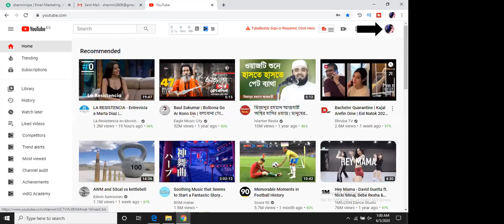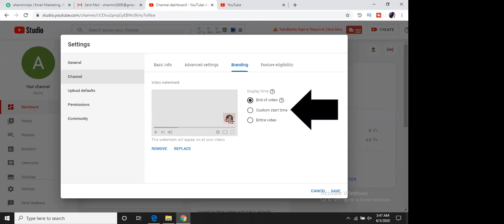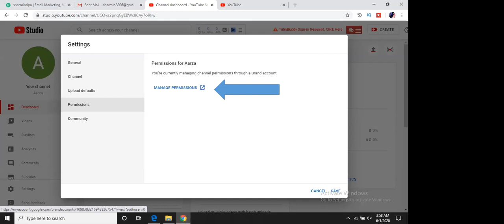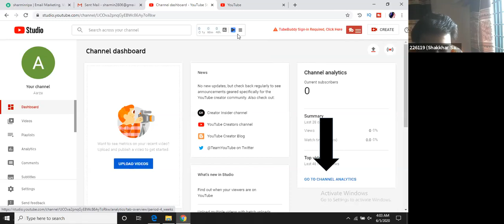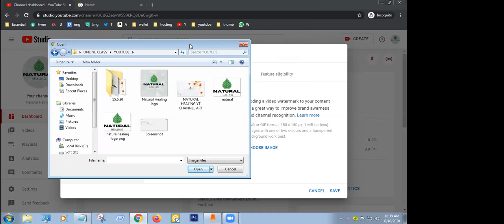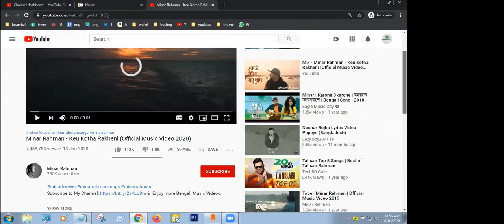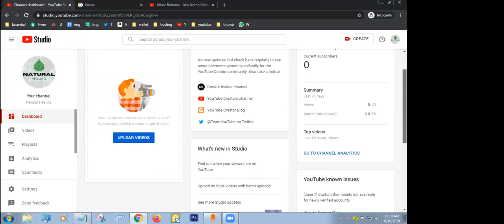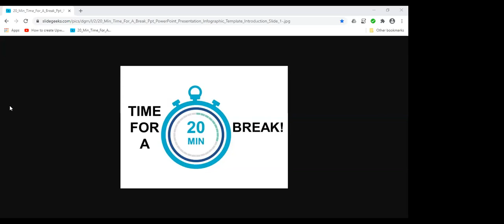Digital Marketing Batch-103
YouTube optimization